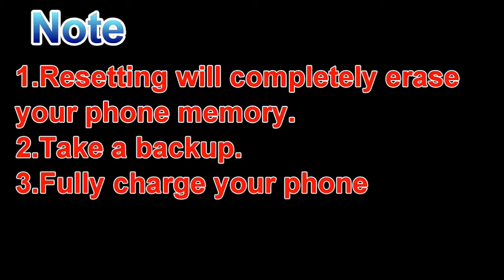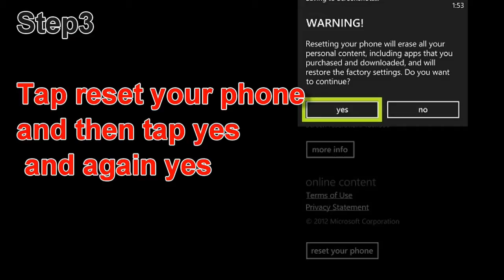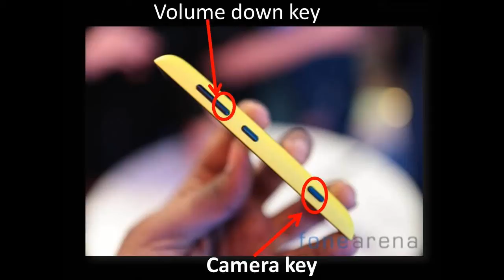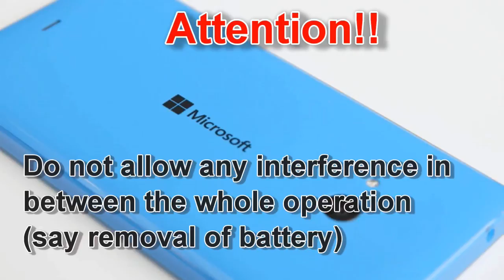How to Hard reset Nokia Lumia 730 - Effective Method | Removes Security Code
This video shows two methods to reset your Nokia lumia 730 mobile
1.Soft Reset
2.Hardware reset (effective method)
You can unlock or remove the security code of your mobile through this method.